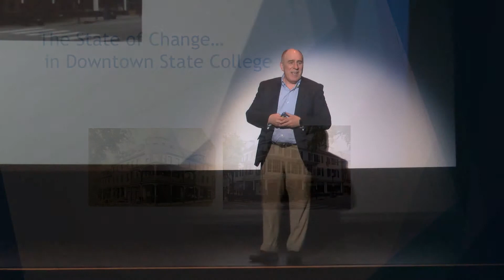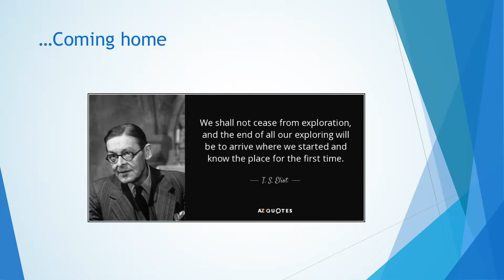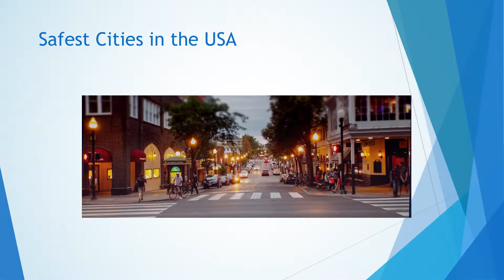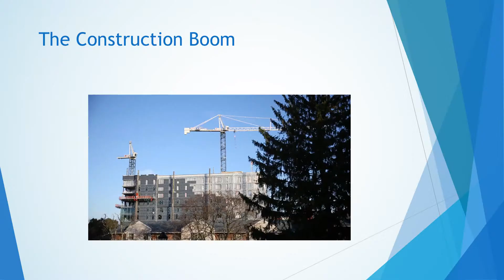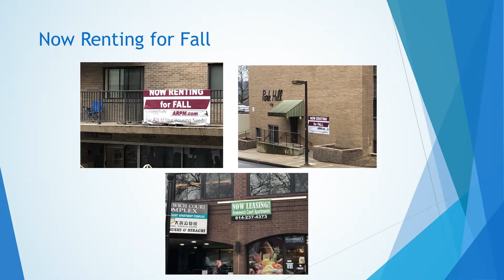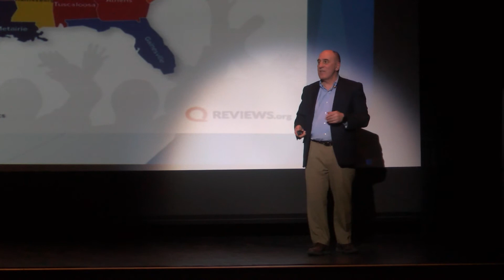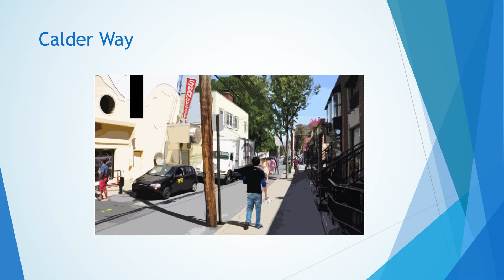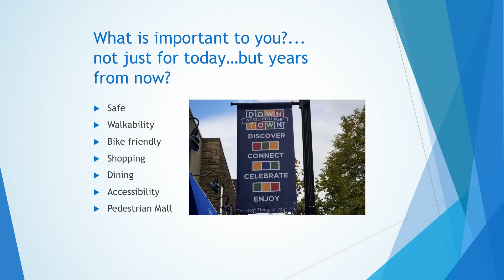PSU State of State 2019: Rob Schmitt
Penn State Pivotal Movement Downtown State College